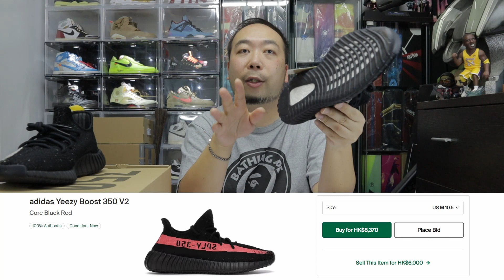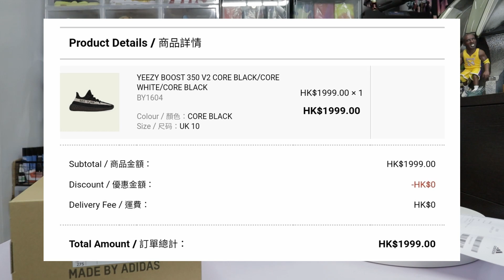(廣東話) [2016集體回憶] Yeezy 350 V2 "Oreo" (2022 Adidas購入) 開箱 unboxing + Sizing (Core Black White)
歡迎加入FB"今日著咩鞋？和大家share你今日著邊對靚鞋！

I go FULL size UP